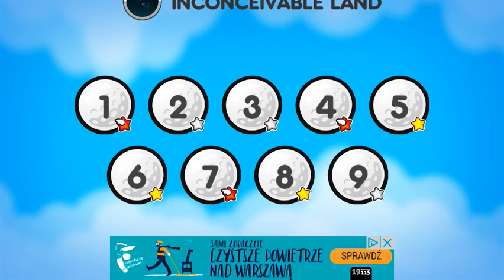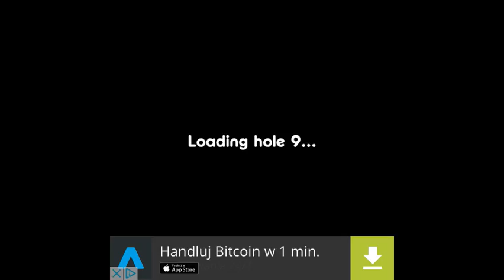8:05 WR Misc Speedrun || Flappy Golf 2 - All Ghost Flags